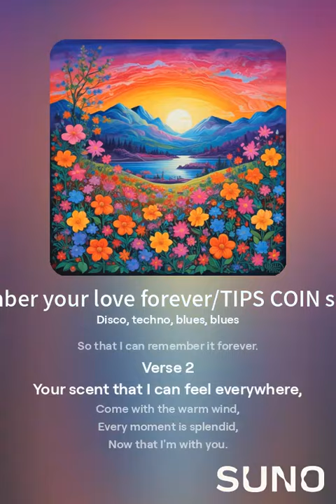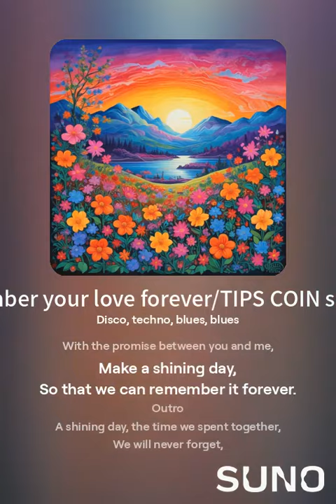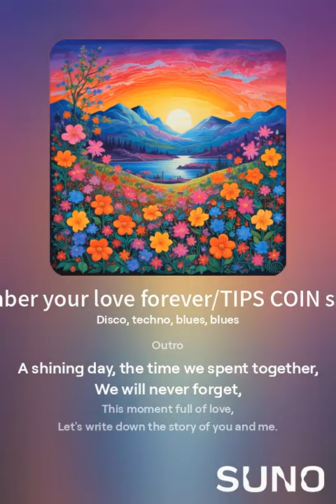I will remember your love forever/TIPS COIN song Free Music 무료음원(생일송.기업송.청혼송.자영업 홍보송외 주문 제작)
기업송.생일송등 다양한 음원은 현금 결제를 할 수도 있으며 무료 채굴하신 tips coin으로
결제를 하셔도 되는 현금 가치가 형성되고 있는 미래 가치 코인입니다.